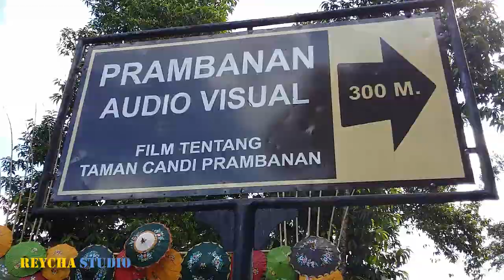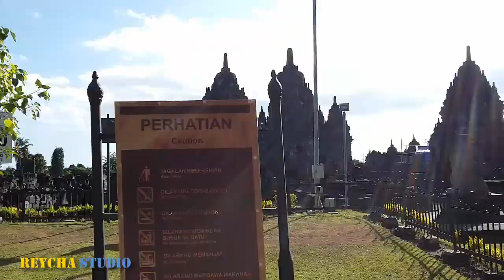Trip to Yogyakarta | Candi Prambanan